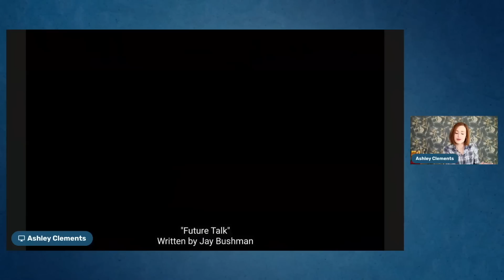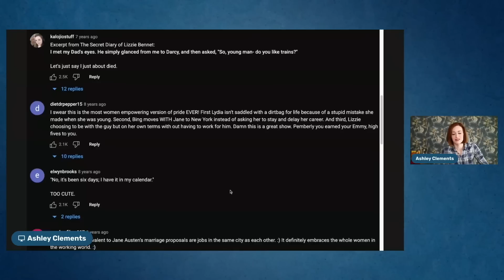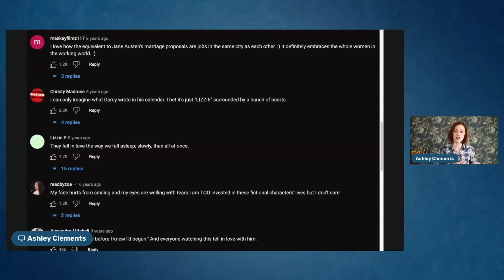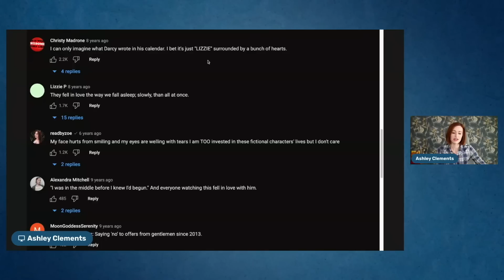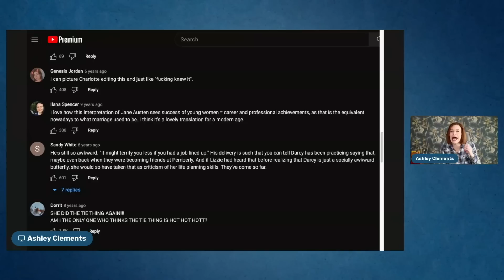The Look Back Diaries Episode 99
This was my last episode.